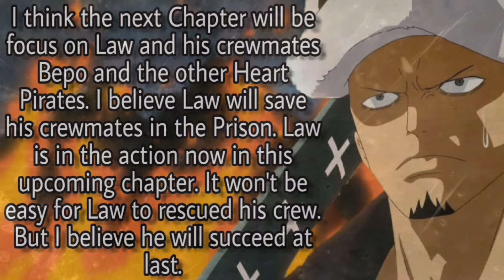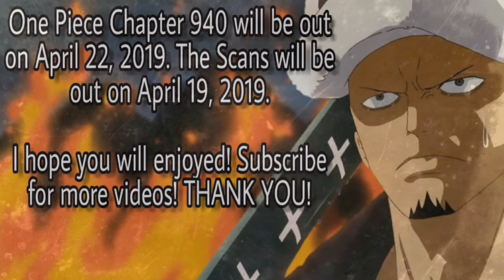One Piece Chapter 940 Prediction and Official Release Date!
In this video, I'll make a prediction Chapter 940! I'll hope you like this video! This Chapter 940 hope will be lit! I hope you will enjoyed!

My Music : ETERNAL : NVM